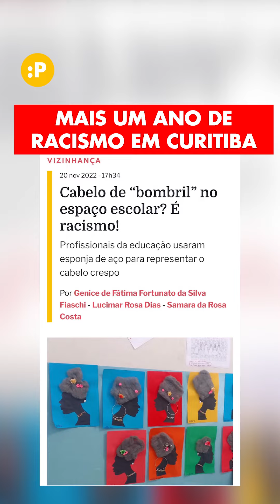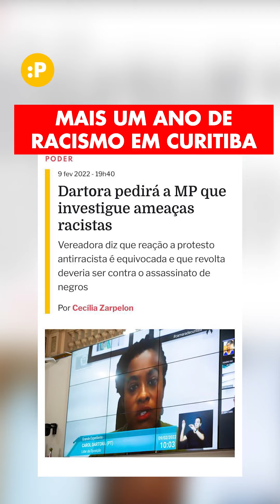MAIS UM ANO DE RACISMO EM CURITIBA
Curitiba teve 44 casos de racismo e mais de 200 de injúria racial em 2022